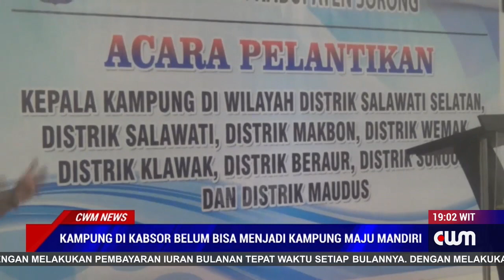KAMPUNG-KAMPUNG DI KABUPATEN SORONG BELUM BISA MENJADI KAMPUNG MAJU MANDIRI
DESA ATAU KAMPUNG DALAM WILAYAH KABUPATEN SORONG YANG BERJUMALAH 227 KAMPUNG BELUM BISA MENCAPAI KAMPUNG MAJU DAN MANDIRI DARI 5 KRITERIA YANG WAJIB DISANDANG DEMIKIAN DIKATAKAN KADIS PEMBERDAYAAN MASYARAKAT KAMPUNG KABUPATEN SORONG MAKLON WALLY